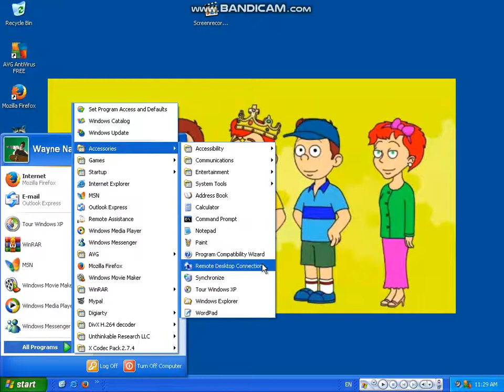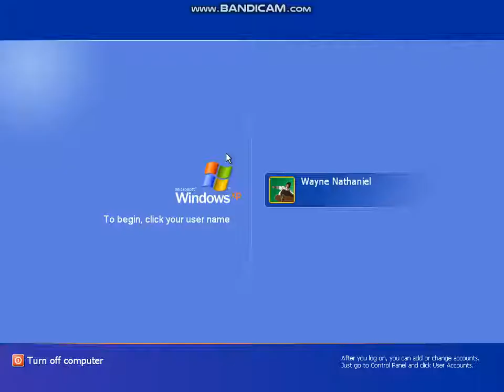HOLY WHAT ?!!!!?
It Works on Windows xp HAHA